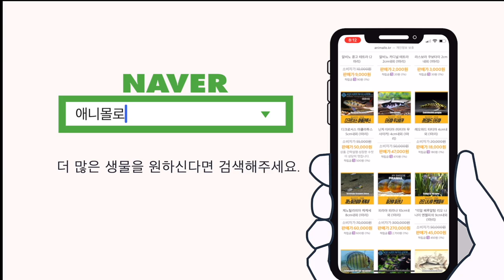매니아들을 위한 열대어 추천 - 60초 열대어상식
매니아들이 키우기 쉬운 열대어는 뭐가 있을까요?
아니면 매니아들에게는 뭘 추천할까요?

구피? 플래티? 소드테일?

물생활 매니아들 오이소!